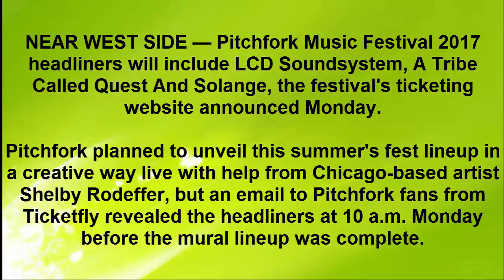Pitchfork 2017 Lineup: Solange, LCD Soundsystem, A Tribe Called Quest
NEAR WEST SIDE — Pitchfork Music Festival 2017 headliners will include LCD Soundsystem, A Tribe Called Quest And Solange, the festival's ticketing website announced Monday.

Pitchfork planned to unveil this summer's fest lineup in a creative way live with help from Chicago-based artist Shelby Rodeffer, but an email to Pitchfork fans from Ticketfly revealed the headliners at 10 a.m. Monday before the mural lineup was complete.

In a Facebook Live video, Rodeffer is painting the lineup on a brick wall outside Soho House in the West Loop. Rodeffer started the mural at 9:45 a.m.

Right now three-day passes are on sale for $165 to the festival that runs July 14-16 in Union Park. Individual day passes will set you back $65.